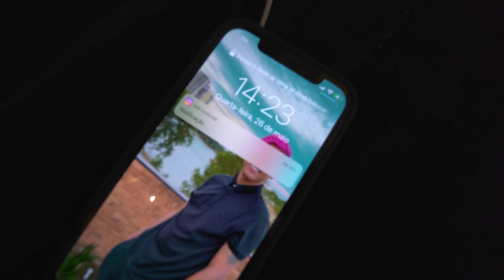COLOQUEI 100 MIL ORBEEZ NA MINHA BANHEIRA !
Instagram da minha loja: @lojasguinobreyt

Meus veículos :
Opala Comodoro 1983 de drift !
Moto Xj6 2018 Azul meu BB
Yamaha R3 Bambu
Cg Titan 150